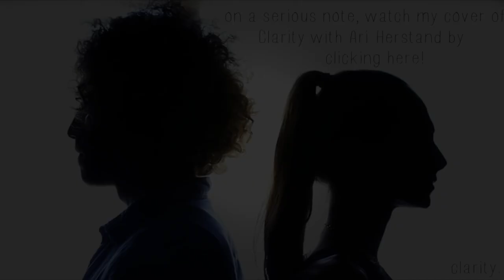Julia Price and Taryn Southern: Blurred Lines response video announcement!!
Isn't Tiggie such a camera hog?!